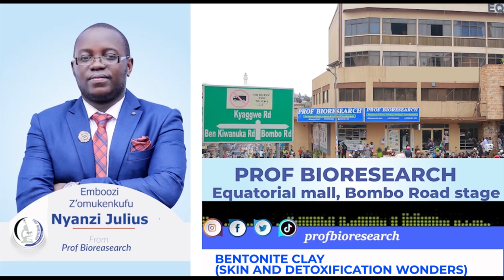BENTONITE CLAY / GREEN CLAY WONDERS WITH OMUKENKUFU NYANZI JULIUS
BENTONITE CLAY / GREEN CLAY WONDERS

** THE STORY OF  BENTONITE CLAY  FOR SKIN / POULTRY / ANIMAL AND PLANT HEALTH**

EVERY TUESDAY AT 10: 30am  on 87.9 AkabooziFMm

# THE PROF STORY#  BENTONITE THE GREEN VOLCANIC SOIL